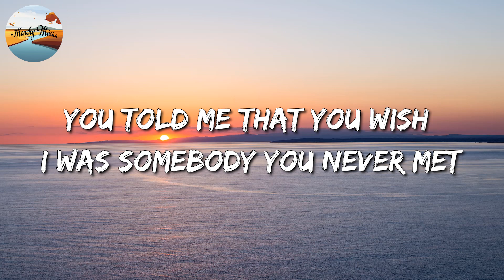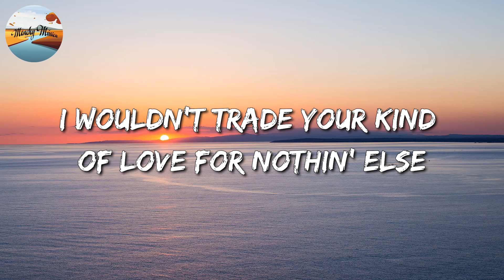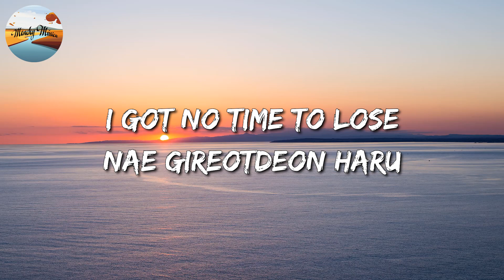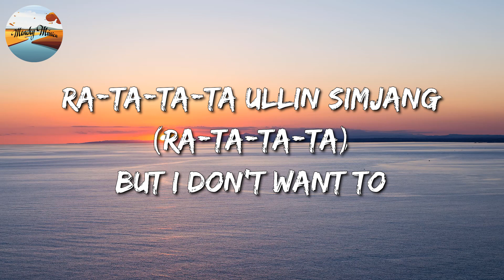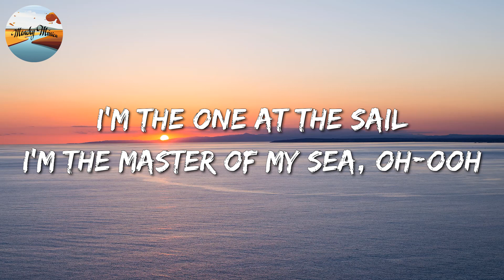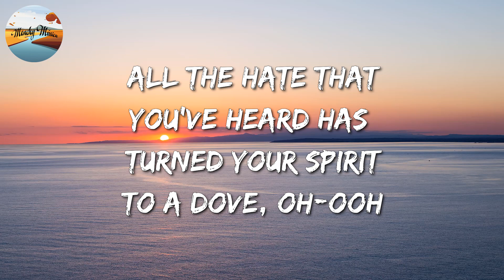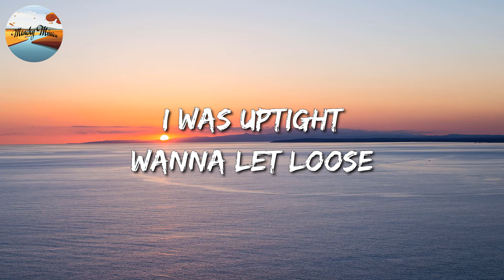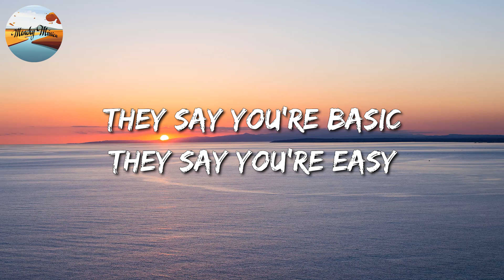🎵 Morgan Wallen - Last Night || NewJeans, Imagine Dragons (Mix Lyrics)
[Verse 1]
Just talkin' about life goin' sip for sip, yeah

[Verse 2]
You called your momma, I call your bluff
In the middle of the night, pull her right back up
Muddy Feet
Miley Cyrus
Thousand Miles
Miley Cyrus
Devil Don’t Know
Morgan Wallen
[Chorus]

[Outro]
I know you said this time you really weren’t comin' back again